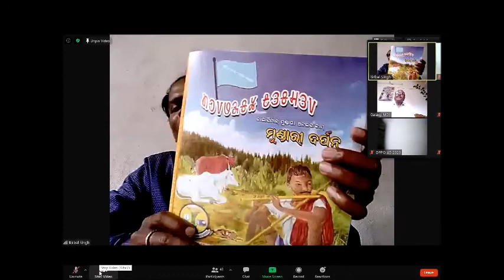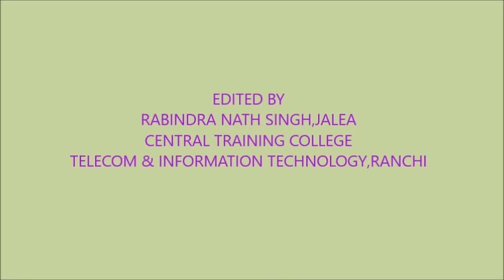Mundari Lit Meet,Organised by Mundari Samaj Sawnr Jamda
On the Occasion Of Padma Sri Dr. Ramdayal Munda's  81th Birth Anniversary

Soma Singh Munda ji...